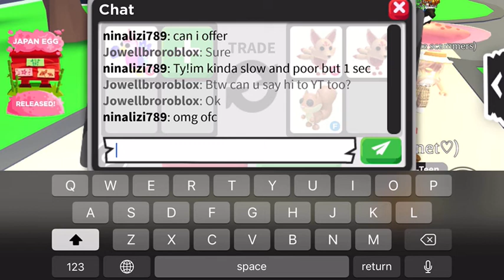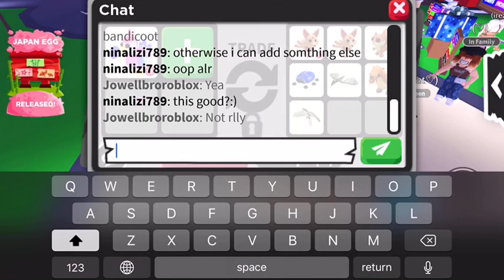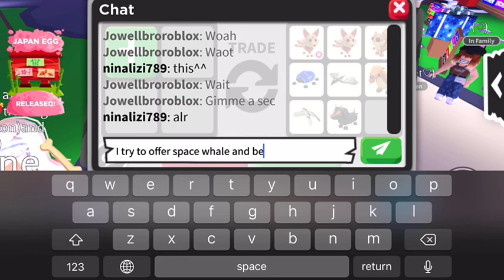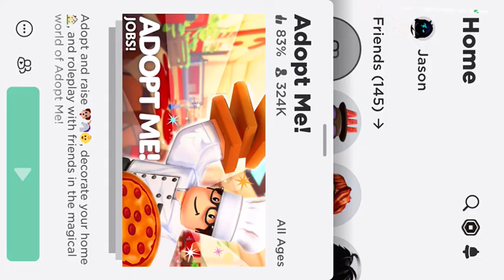Trading Ride potion Part 2